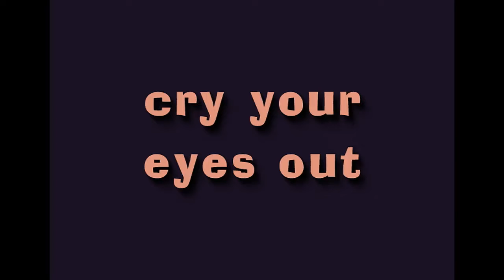Hilarious Crying Styles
HILARIOUS CRYING STYLES  (1 min. 36 sec. comedy animation)  There's nothing funnier than sorrow, and we each have a unique crying style.